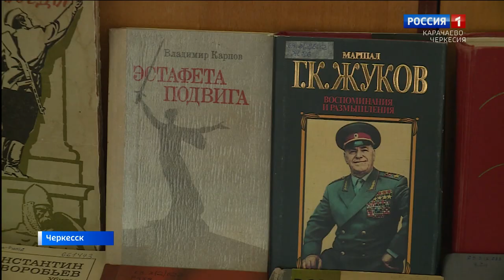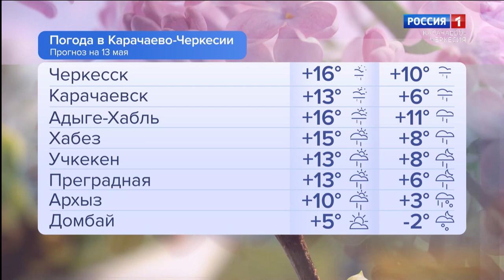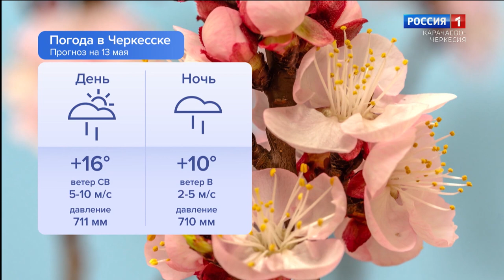Утро России. Карачаево-Черкесия 13.05.2024